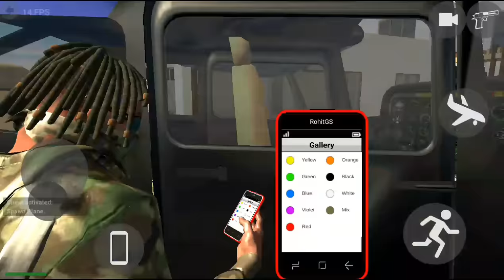Indian bike driving 3d house cheat code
Indian bike driving 3d house cheat code | Indian bike driving 3d

Indian bike driving3d house cheat code in tamil
Indian bike driving 3d house cheat code 2022